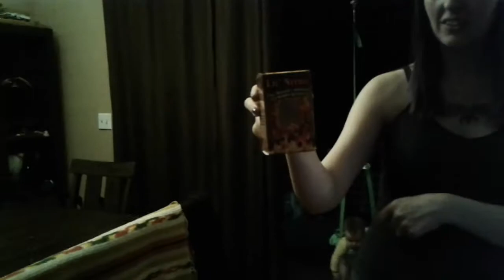The Hottest Gummy Bear In The World 🔥🔥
The guys are back with another spicy challenge... now they are going for the Gummy Bear Challenge. Can they survive the heat of this small innocent gummy bear?